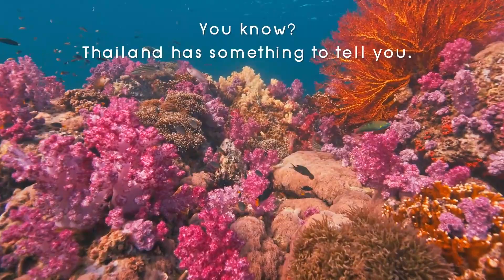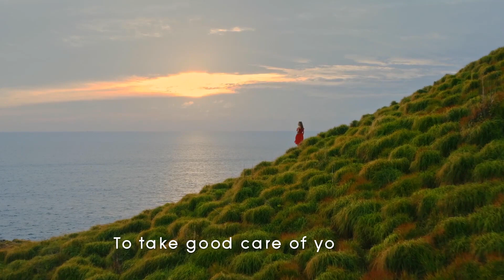WELCOME TO THAILAND